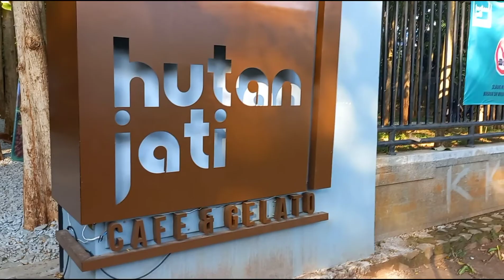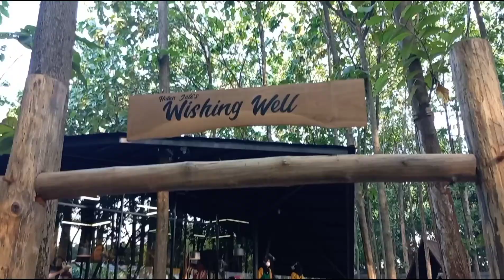CAFE DI DALAM HUTAN || Hutan Jati Cafe & Gelato Purwakarta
Hutan Jati Cafe and Gelato, menjadi salah satu cafe di Kabupaten Purwakarta, Jawa Barat (Jabar), yang menyuguhkan nuansa hutan di tengah kota.

Beralamat di Jalan Baru No 29 Purwamekar, Purwakarta, Jabar, Hutan Jati Cafe and Gelato bisa dibilang cukup unik dan berbeda dengan cafe pada umumnya yang hadir di Purwakarta.

Pasalnya, cafe dengan konsep alam hutan jati ini sangat cocok dijadikan tempat nongkrong anak muda dan keluarga.

Supervisor Hutan Jati Cafe and Gelato, Arini Salma Hanifah mengungkapkan, Cafe Hutan Jati ini mengusung konsep outdoor yang berbeda dengan cafe lainnya yang ada di Kabupaten Purwakarta.
Nah, buat tahu tempatnya seperti apa, simak videonya sampai habis ya.